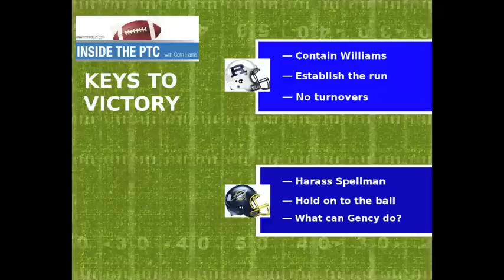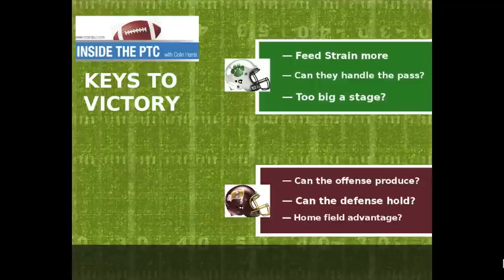Week 9 Inside the PTC with Colin Harris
Record-Courier Staff Writer Colin Harris talks about some of the highlights for week nine in the Portage Trail Conference high school football season.